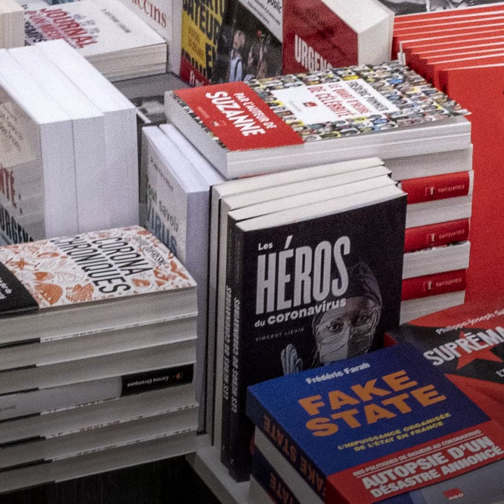Pourquoi écrire nous fait du bien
Depuis le confinement, vous avez pris la plume pour coucher vos émotions sur le papier ? On vous explique pourquoi vous avez (très) bien fait.